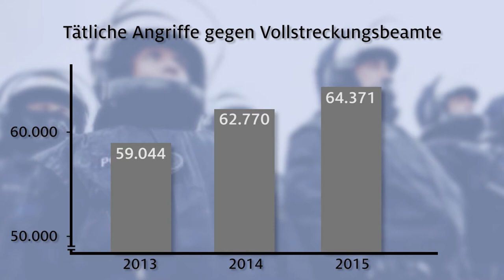Harbarth: Gewalt gegen Polizisten - Wie können wir unsere Einsatzkräfte besser schützen?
Rabiate Angriffe auf Polizei- und Rettungskräfte nehmen immer mehr zu. Diese Attacken sind völlig inakzeptabel. Endlich ist die SPD auf die langjährige Forderung der Union eingeschwenkt, einen besseren Schutz nicht nur in Sonntagsreden einzufordern, sondern auch mit Hilfe des Strafrechts durchzusetzen.